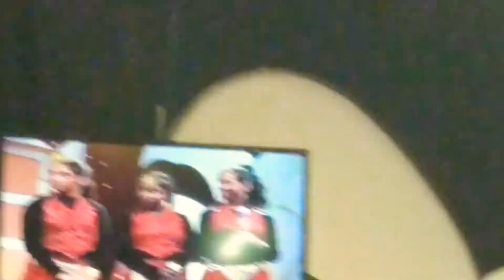Belly dance choreography| Dance Samara